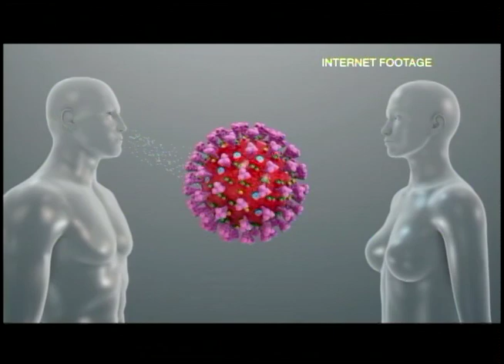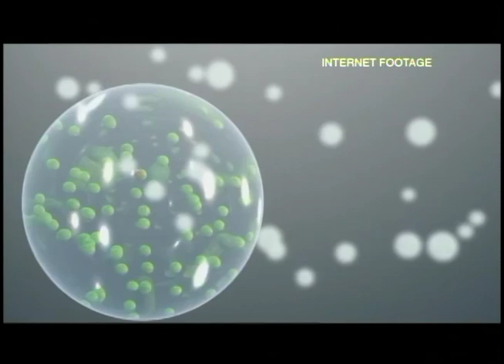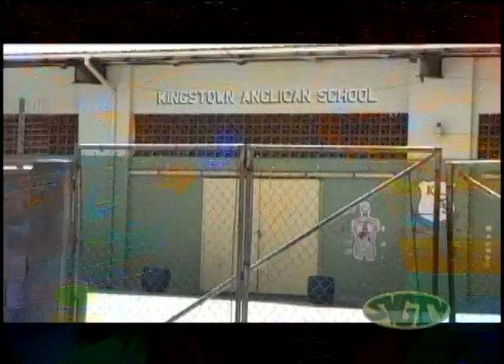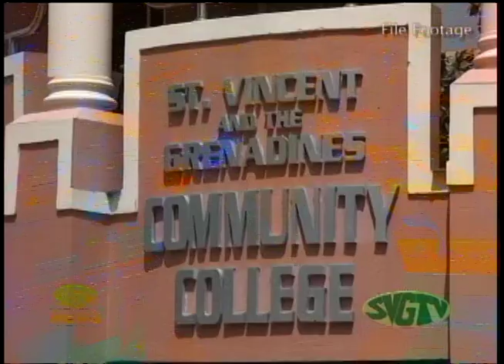SVGTV News January 15 2021